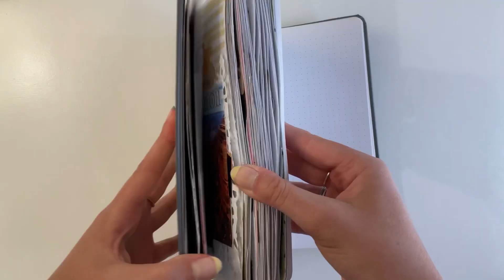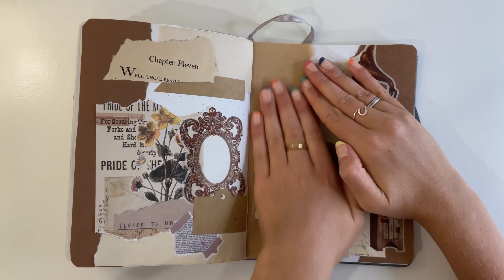ASMR vintage brown scrapbook w/ me 🤎🙌🏼✨asmr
Hello friends! Today I will be doing a vintage brown scrapbook theme! I realllyyy hope you enjoy all the ASMR in this video and get inspired to scrapbook too or at least get creative!🤎